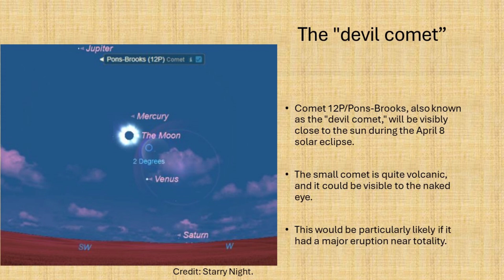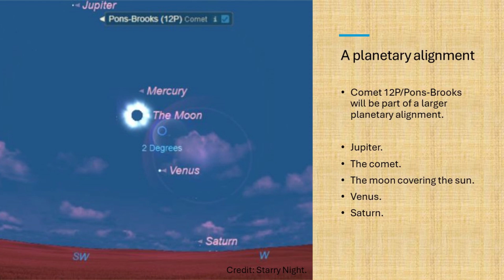The “Devil Comet" close to the Sun During Solar Eclipse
Comet 12P/Pons-Brooks, also known as the "devil comet," could show up during the April 8th solar eclipse. It'll be part of a larger planetary alignment.